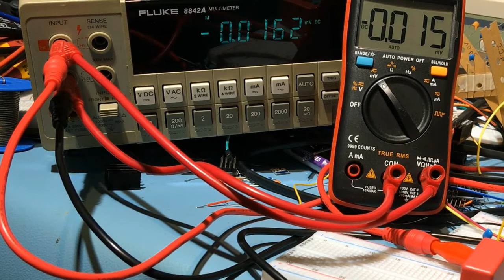AN8008 microvolt test